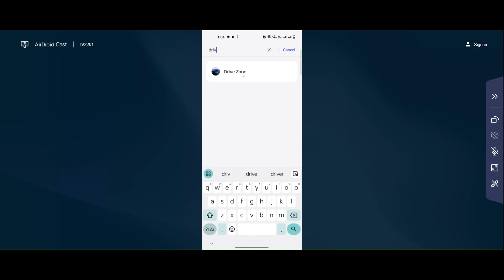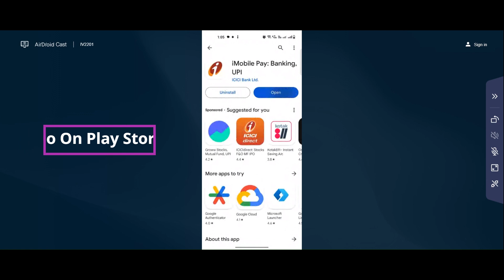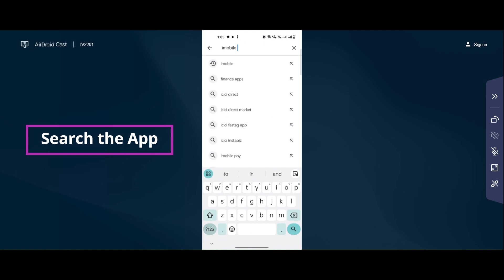How to Fix Drive Zone Online app Not Working & Not Opening Problem in Android & iOS Phones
In this video I am going to show you How to Fix Drive Zone Online Not Working & Not Opening Problem in Android & iOS Phones